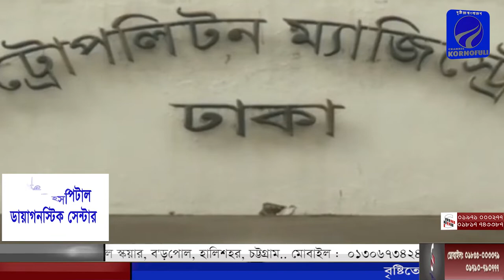আপনারা দেখছেন রাতের সংবাদ (০৩-১০-২০১৯)